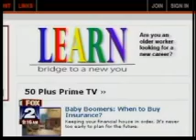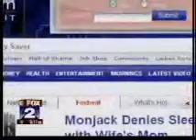WJBK - TV Detroit Presents Senior Helpers.wmv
WJBK TV in Detroit profiles Senior Helpers as a leading company in a booming industry on March 20, 2010